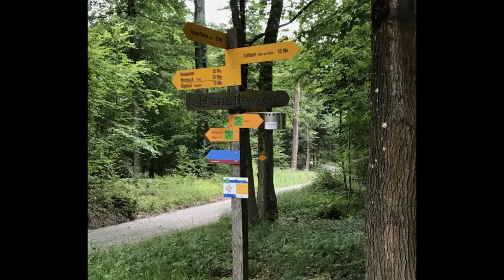Management Trainee Program - Outdoor 2020 - Ghita Hemri x Adidas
Application for Adidas Management Trainee Program - Outdoor 2020.